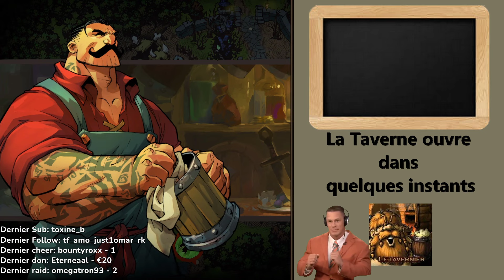[ VOD ] Manor Lords - Présentation du jeu !